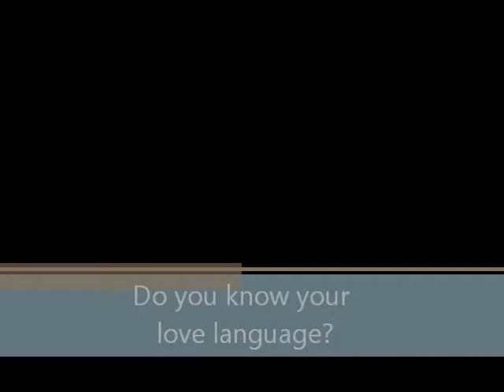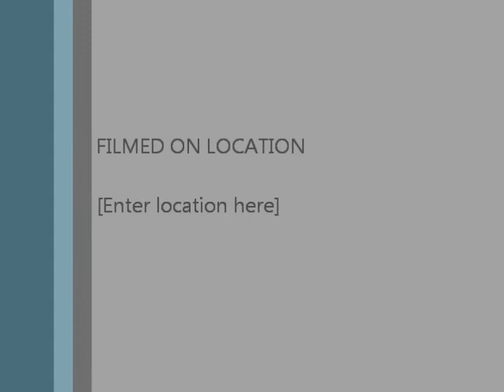Do you know your love language?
Many of us go through a relationship trying to " fix" things, sometimes we just cover them up, we can save ourselves many fights and arguments just by finding our love language and giving it to eachother.